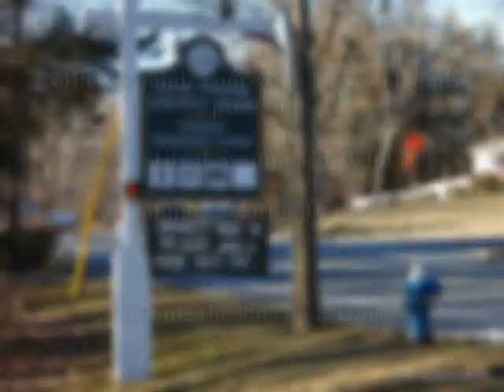old version great swamp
The Nguyens visit the Great Swamp County Park, in Morris County and check out the Maple Sugaring Demo and one of the four trails.